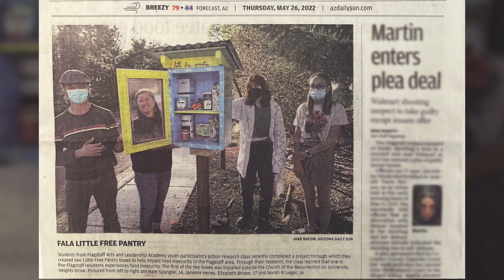2023 Viola Awards Excellence in Education finalists